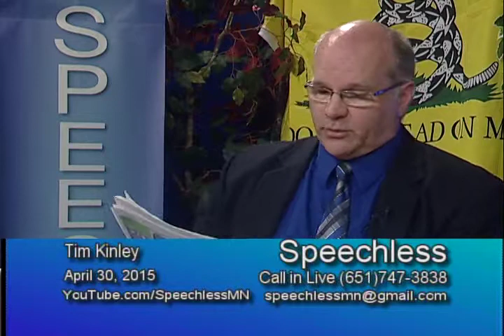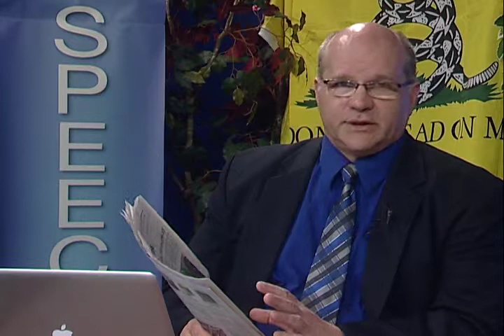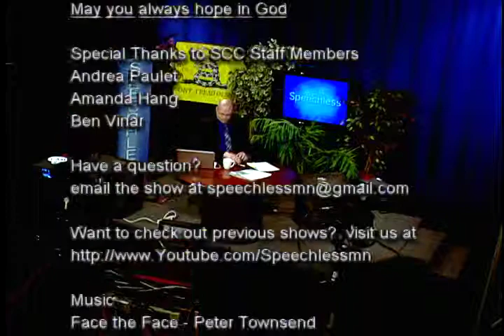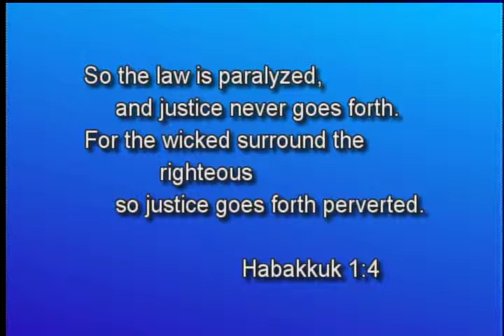20150430 Courts Freedomand Maplewood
Religious freedom and tolerance are fast fading, as we relate the story of an Idaho City Ordinance.
Maplewood City Council Meeting